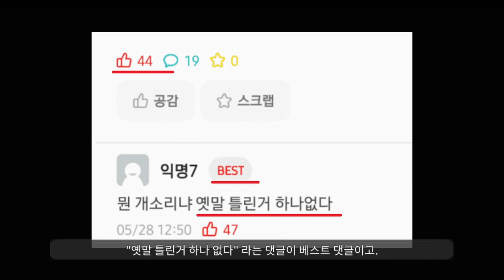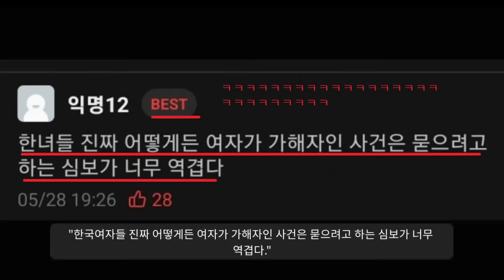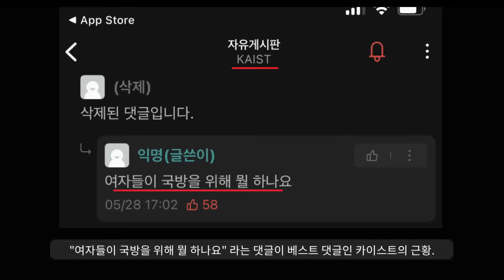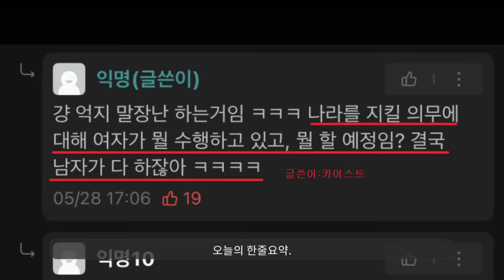자 불매운동 드가자~